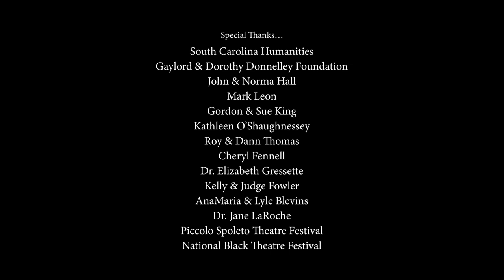Frederick Douglass: No Turning Back (2023) BioPic | Historical Drama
Winner of four international film awards, Kyle Taylor stars in this gripping drama. Frederick Douglass, No Turning Back is set in 1872, Ohio, where Frederick Douglass is on a national tour. The pastor (Clarence Felder) introduces him to his integrated church. Douglass then gives an electrifying sermon on his breathtaking journey from slavery to author, newspaper editor, and leading American statesmen.  One of our greatest heroes, Douglass had many triumphs, including helping pass Amendments to the US Constitution. He reveals his life in the North, in London, and as a Christian leader, with wit and wisdom. He could have lived in Europe but felt God's call to return to America to win freedom for all. There was no turning back.
Directed by Chris Weatherhead
Starring Kyle Taylor, Clarence Felder